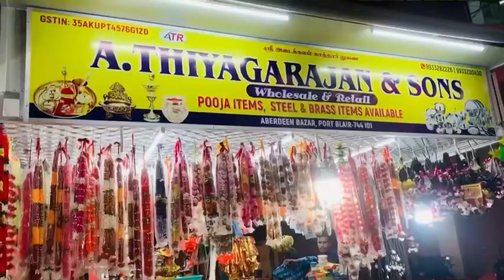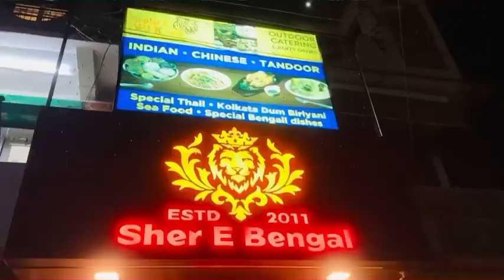Day 5 in Andaman 🏝Neil Island में आख़री दिन ☔️ किया मज़ेदार नाश्ता🥞☕️🥚neilisland